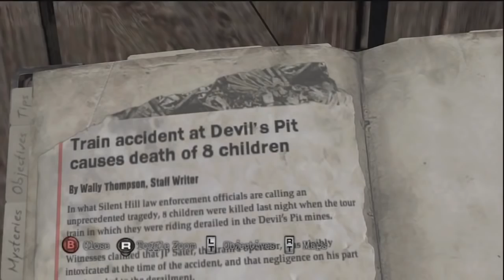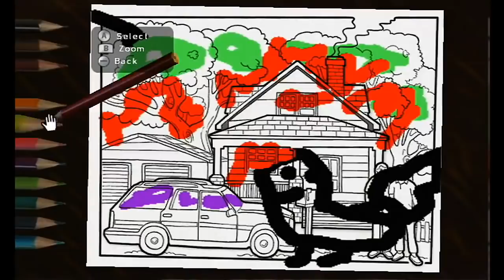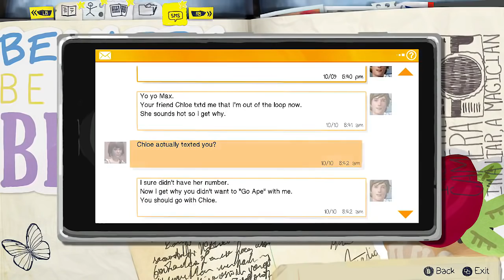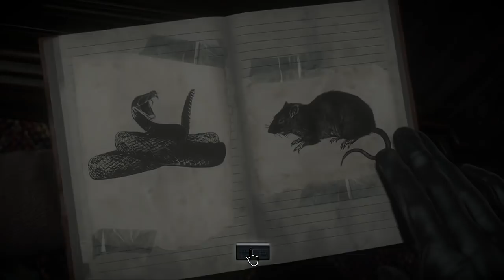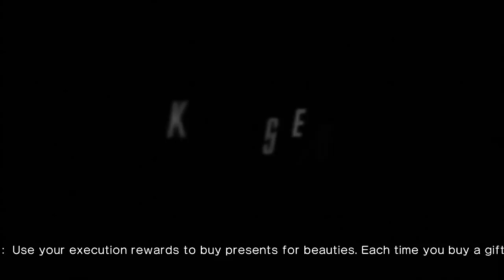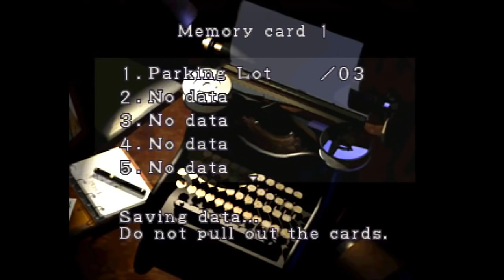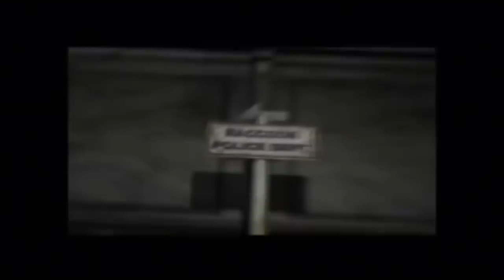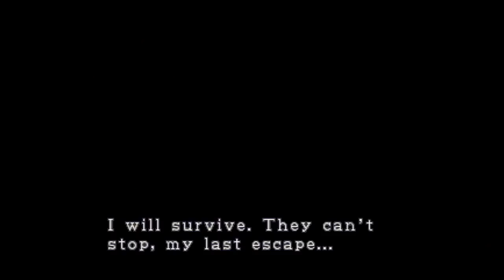Matt Laughing Compilation (Two Best Friends Play)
Wheeeeeeeeze

(Description Updated 24 July 2019)

Matt Laughing Compilation Breakdown:

I've divided this video up into 6 major sections. They are as follow (with timestamp locations and included games)

Part 1: Silent Hill ( 00:00 )

Part 2: Matt + Liam ( 16:50 )
-Chasing Dead

Part 3: Etc. Horror ( 23:35 )
-Walking Dead Season 2
-Until Dawn
-Soma

Part 4: Etc. 1 ( 38:41 )
-Deadly Premonition
-Donkey Kong Country
-The Punisher
-Yakuza 4

Part 5: Etc. 2 ( 55:30 )
-Rule of Rose
-Ride to Hell: Retribution
-Eternal Darkness: Sanity's Requiem
-Heavy Rain
-Prison Break
-Killer is Dead
-Disaster Day of Crisis
-Escape from Bug Island
-Way of the Samurai 4

Part 6: Resident Evil (  01:15:23 )

Part 7: ? ( 01:35:22 )

Important Notes:

1.) The only David Cage game I included was their original Two Best Friends Play Heavy Rain lp.

2.) I also did not include any of the annual shitstorms

3.) The following lps that I have compilations for also did not make this video since there weren't any good clips for inclusion:
-MGSV Phantom Pain (Matt was in the beginning)
-D4 Season 1
-Donkey Kong Country 2 (Solo lp)

4.) At 01:03:50 in a Ride to Hell clip, Matt makes a noise that sounds like he was going to laugh but the shock of the moment broke his mind, so it's not technically a laugh. but yea.

5.) At 01:13:14 There''s a split second blank spot. These two clips didn't snap together and I didn't catch the error until it was too late.

6.) At 01:25:53 in a RE Revelations 2 clip, I actually include 2 back to back clips. The first clip sets up the actual laughing clip that starts at 01:26:11. This is the only time in the entire video this 2-clip setup occurs.